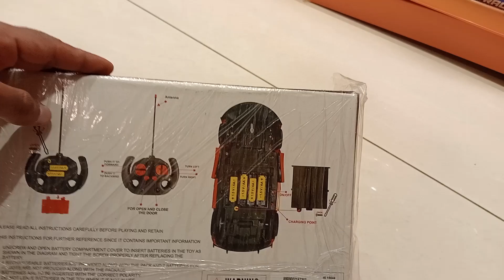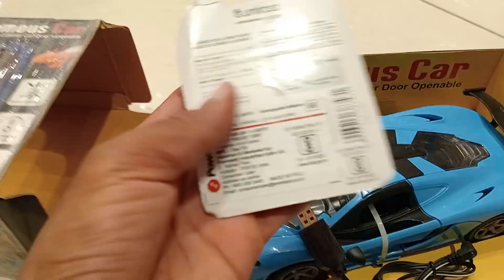Fastest Lamborghini RC Car Vs Fastest Ferrari RC Car Unboxing - Vikram rajput vlogs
Dosto aaj ki video mai maine unbox kiya hair c Ferrari car vs rc Lamborghini car dono hi remote control cars bohat hi jayda powerful hai